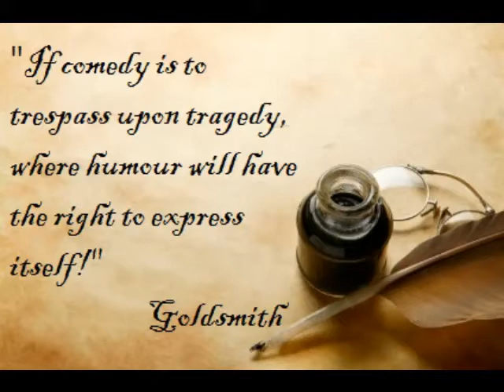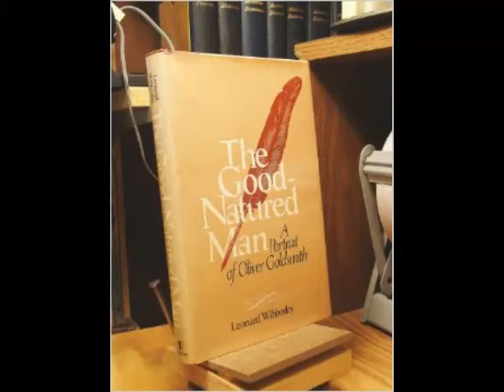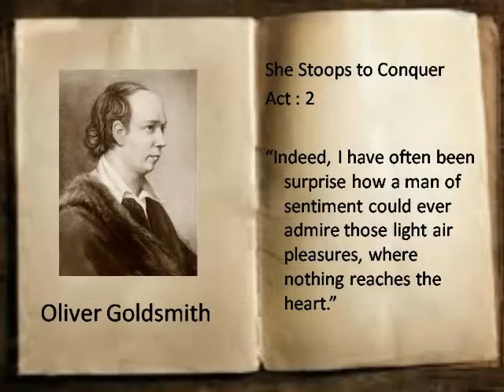Arrival of Anti-sentimental Comedy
This short introductory video is about Anti-sentimental comedy, popular in 18th century, English literature.